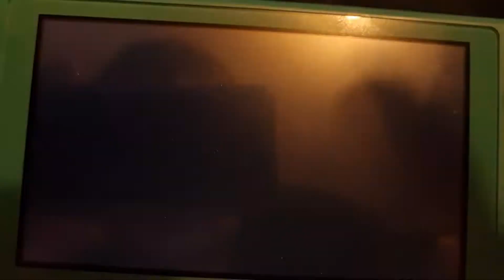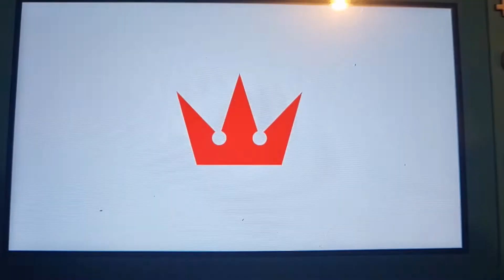Smash brothers Ultimate Sora Vs Level 9 Heartless Sora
A vew silly mistakes on my end going off the screen losing track in where my character was on the screen and falling for the final smash that instant kills you if you're above 100% damage but, The request was for a level 9 CPU fight soo I decided let's do a mirror match. I honestly thought I was going to lose but, here's a Level 9 CPU Keyblade battle.

I put the stage on random and well I got wario ware stage. A stage that can be chaotic and can reward you or if you're the CPU be abusive to you on.